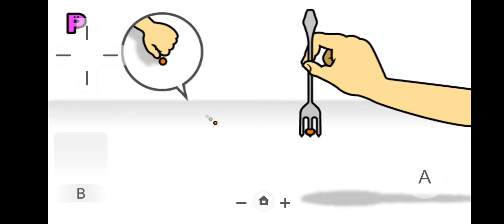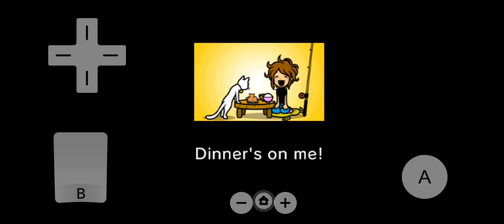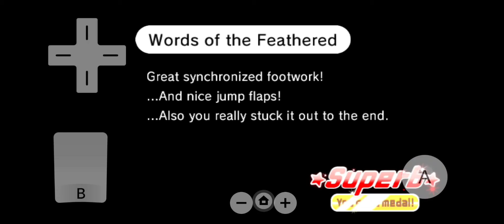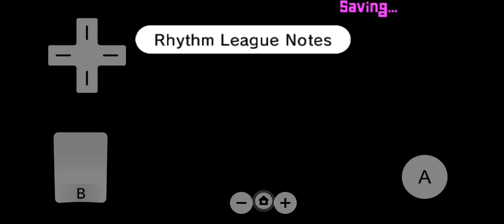Rhythm Heaven Fever: Set 5 Step!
nvm abt schedules

anyways uhhh yep ya mhm